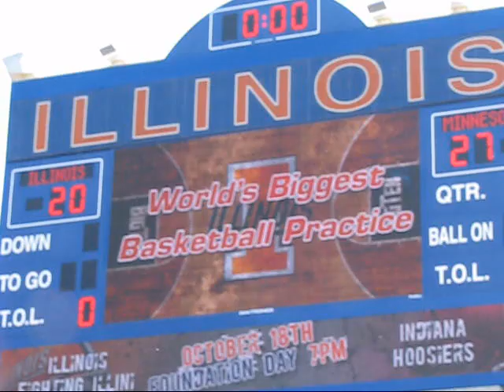'World's Largest Basketball Practice'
The Illinois basketball teams conduct a 30-minute show for fans after football game.